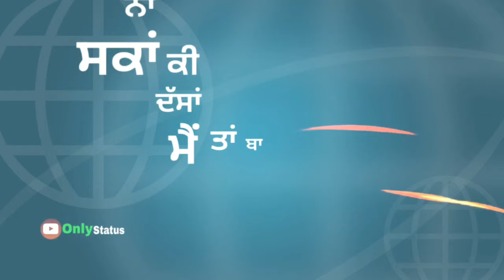New 😢Sad song new punjabi whatsapp status